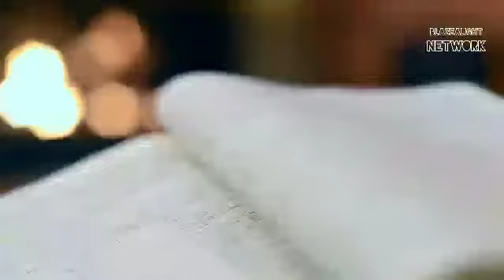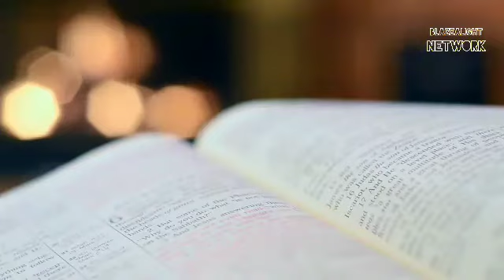why you must wait for God's timing| Apostle Joshua Selman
Watch!!!
As ApostleJoshuaSelman talks about the power of waiting for God's appointment and the dangers on not waiting.

Kindly Follow this link to join our